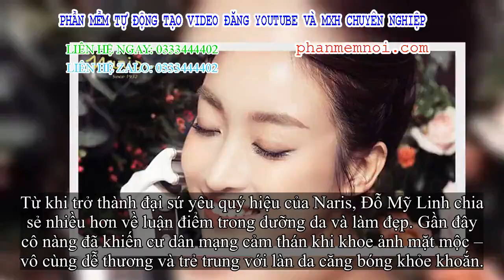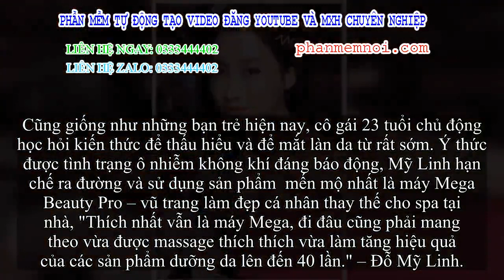✅ Hoa Hậu Đỗ Mỹ Linh – Đại diện cho mới trẻ thấu hiểu làn da